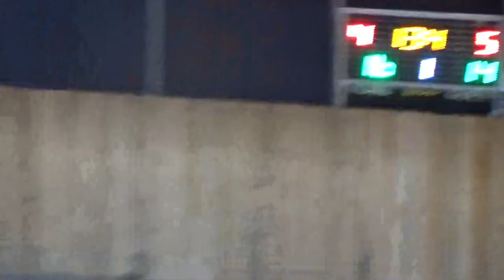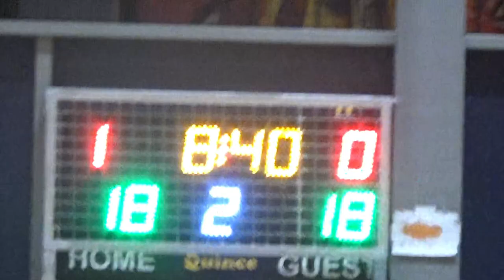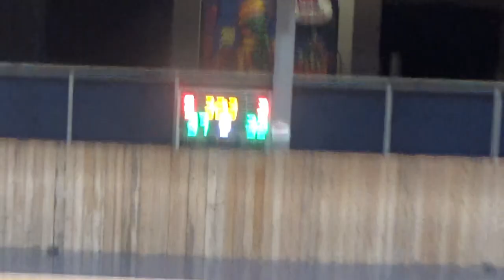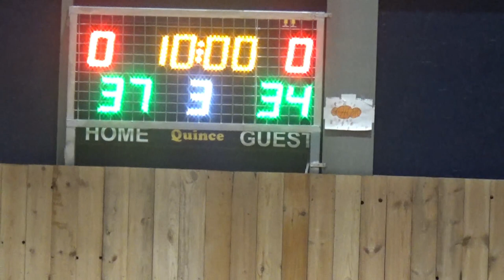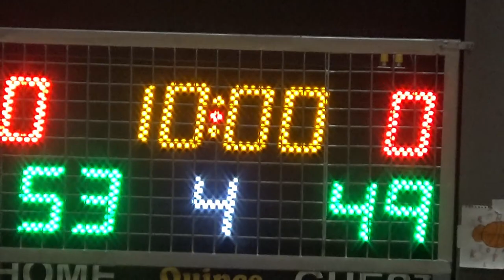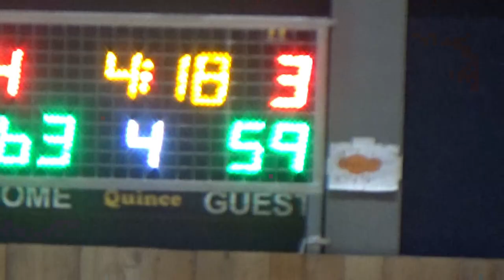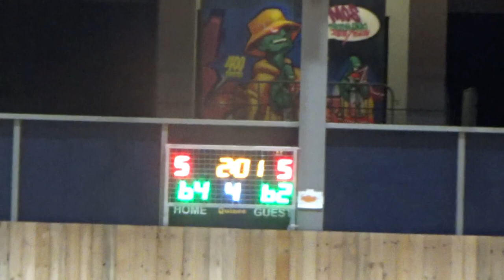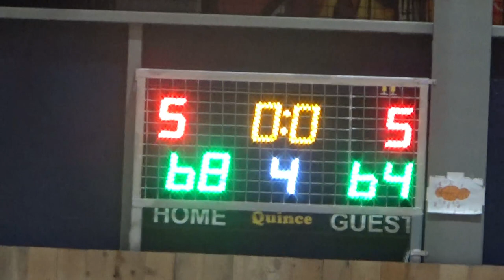Basketaki Salonica Elite - Leathal Pistols Vs Favori-Tes (8/2/2024)